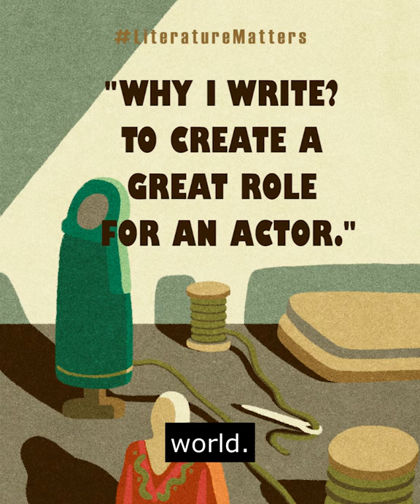Literature Matters: Top Tips with Vinay Patel 3 of 5